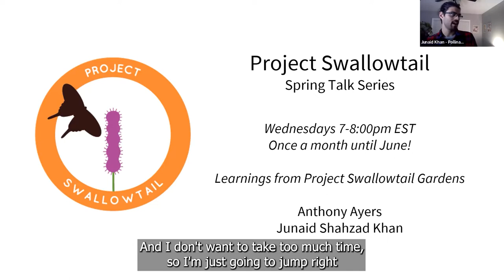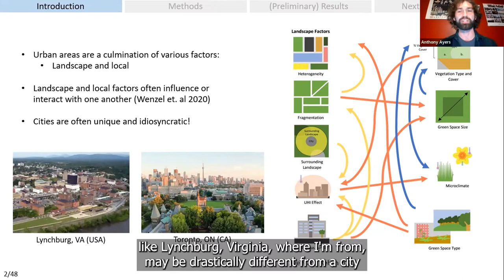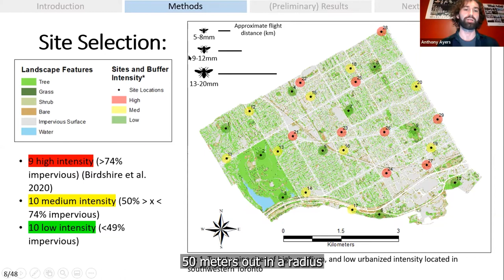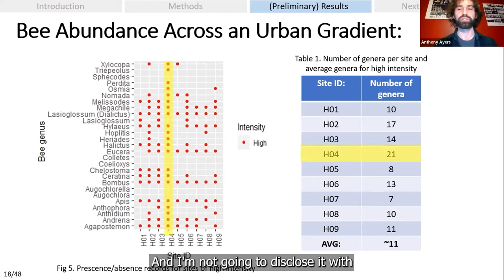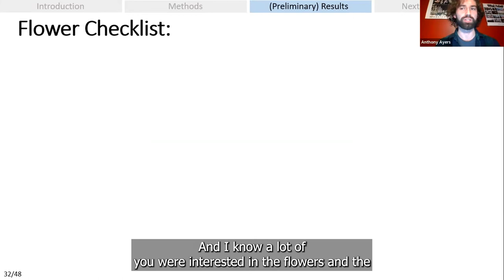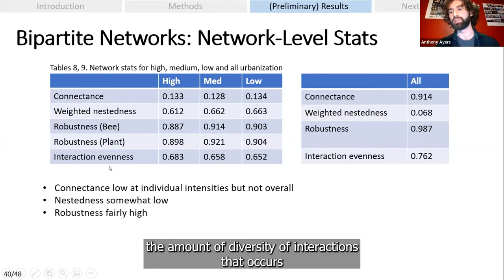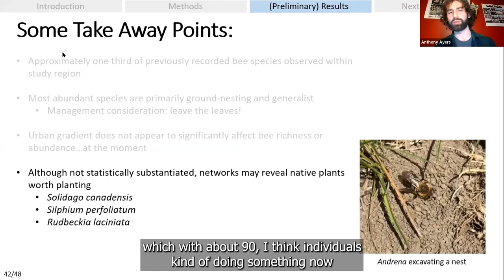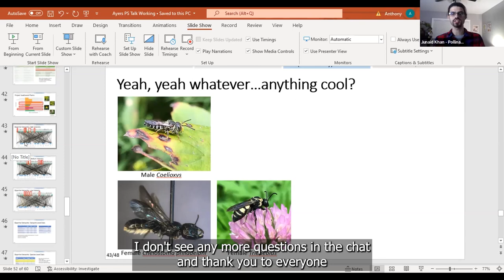Anthony Ayers - Findings from Project Swallowtail and urban gardens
Speaker - Anthony Ayers
Moderator - Junaid Shahzad Khan
Part of Project Swallowtail Spring Talk Series 2022